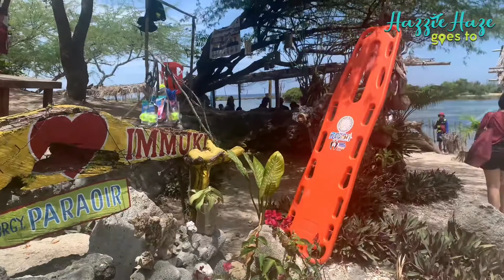Immuki Island, Balaoan La Union 🐌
This is a Familiarization Tour together with Travel Agents of Region 1, 4 A and B. Thank you Department of Tourism Region 1 headed by RD Jeff Ortega and also to Under Sec. Woodrod Makiling Jr 🙂